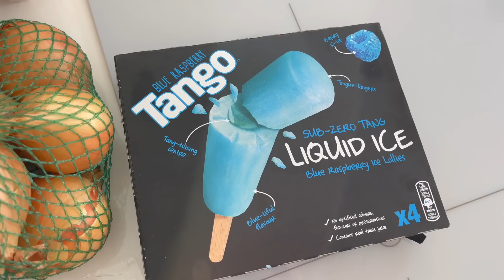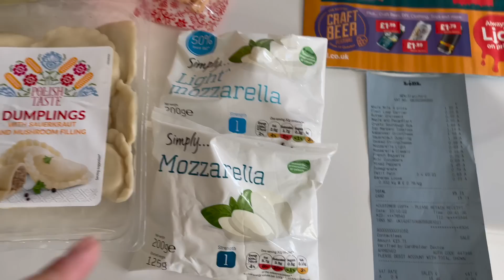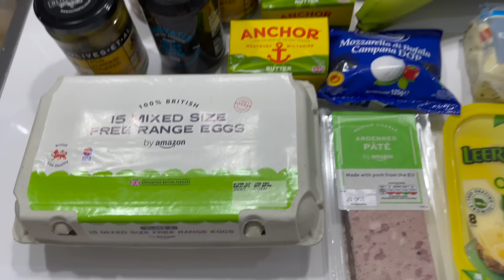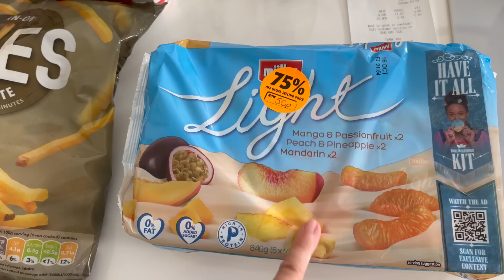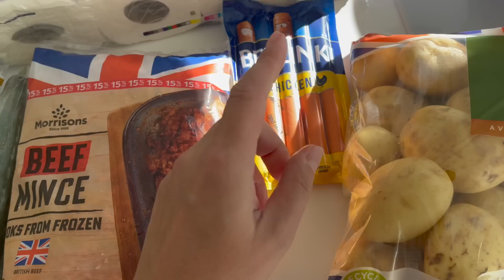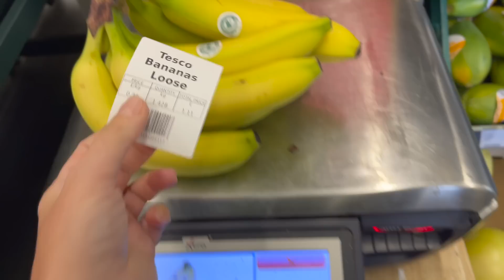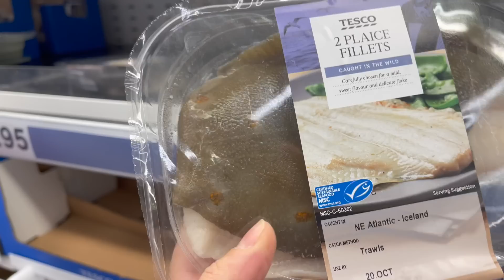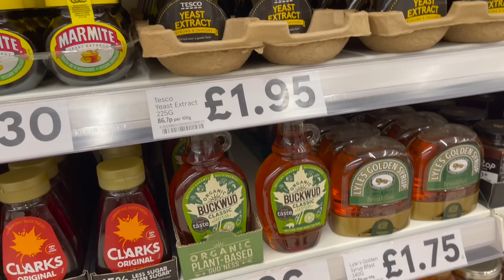VLOG UK | ZAKUPY Z NAMI | TESCO HERON AMAZON | FOOD HAUL